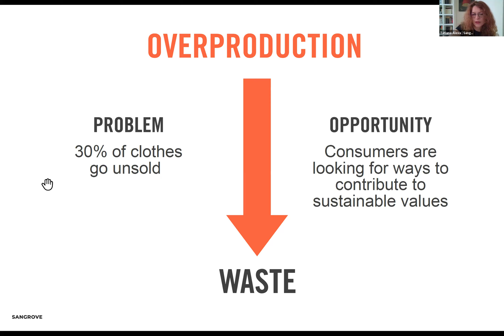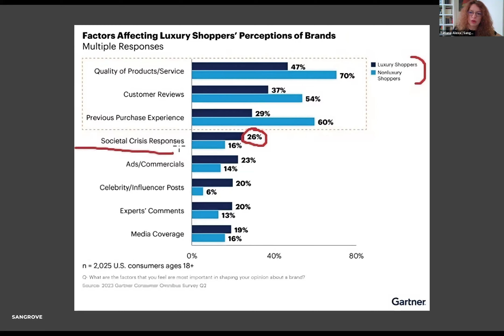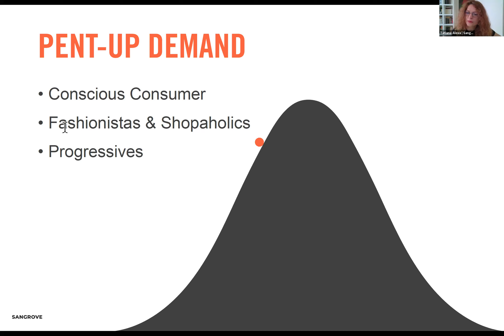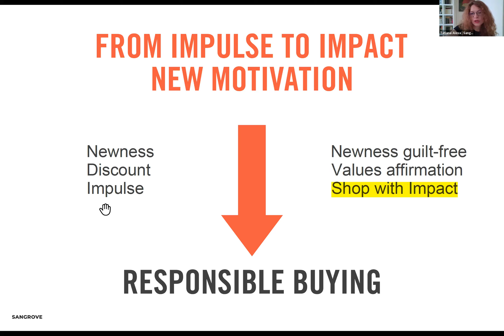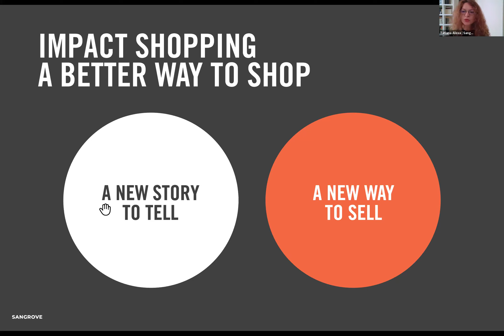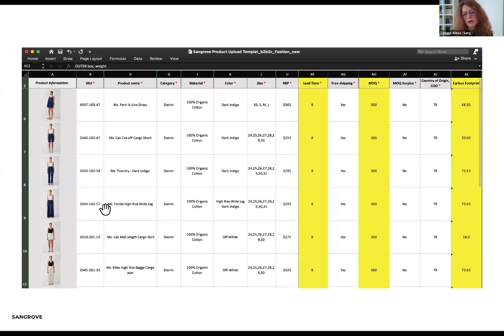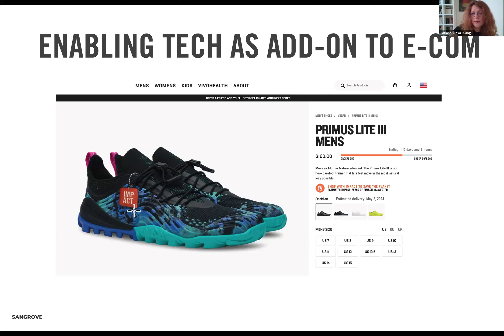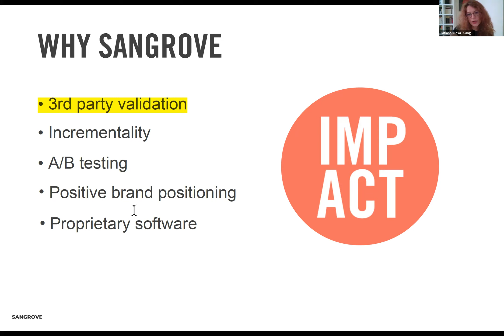Impact Shopping: A World Collective Webinar Featuring Founder and CEO Tatiana Alexa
In a world where 30% of products, including sustainable ones, end up in landfills, Impact Shopping™ powered by Sangrove aims to make retailing sustainable by creating a new better way to sell and shop (an add-on to e-commerce), eliminating overproduction and the environmental and social costs associated with it, by providing consumers with a new impactful shopping experience while shoppingthe newest fashion.

Tatiana Alexa, a Founder and CEO of Sangrove, is a seasoned entrepreneur that fosters interdisciplinary innovations at their intersections. Cross-pollinator in innovative on-trend design consumer products and vertical SaaS markets, a first-generation immigrant, a nonconformist, and someone who is never satisfied with the status quo.